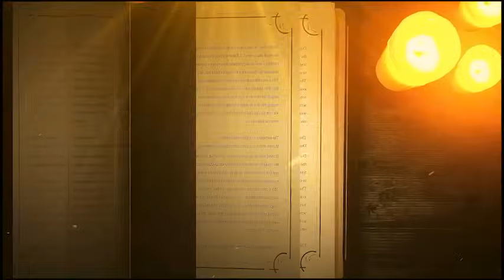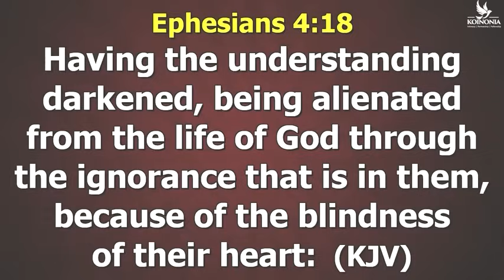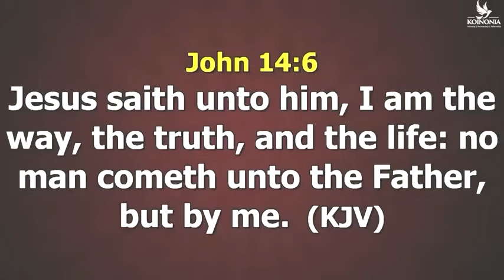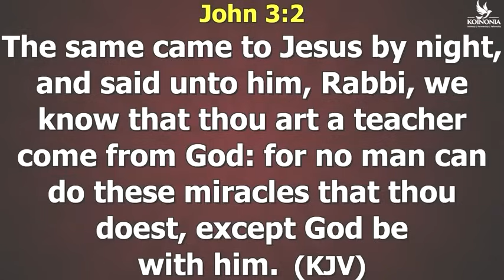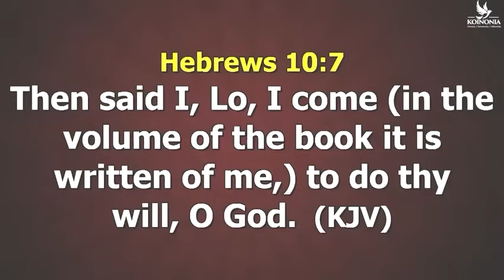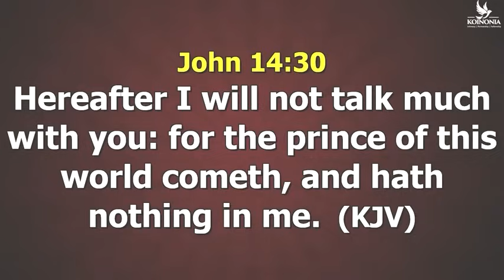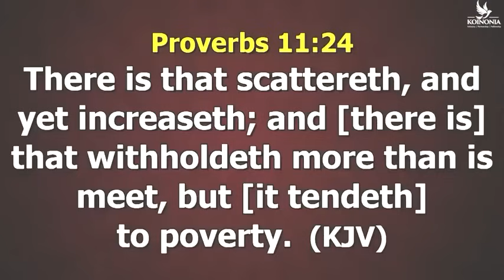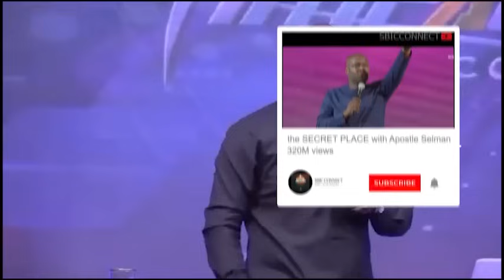ENGAGING THE MINISTRY OF LIGHT | APOSTLE JOSHUA SELMAN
In this powerful message, Apostle Joshua Selman discusses engaging the ministry of light. This video is a must-watch for those seeking spiritual growth.
Watch Apostle Joshua Selman as he delivers a powerful message on engaging the ministry of light. If you're a fan of Joshua Selman's teachings, you don't want to miss this video!Experience the powerful message of Apostle Joshua Selman as he speaks on engaging the ministry of light. Get inspired and uplifted by his teachings.In this powerful message, Apostle Joshua Selman shares insights on engaging the ministry of light. If you're a follower of Joshua Selman, you won't want to miss this inspiring sermon.Join Apostle Joshua Selman in this powerful sermon on engaging the Ministry of Light. Discover deep spiritual truths and insights to help you on your spiritual journey. A must-watch for all believers!Message Excerpt:Enjoying Divine Speed by Apostle Joshua Selman is a very powerful sermon that we believe will bless you tremendously.Apostle Joshua Selman Said ". " In this Sermon you will learn how to engage the secret place in your daily living. Apostle Joshua Selman Shared Some powerful Secrets that we are certain will help you GET more intimate with the Holy Spirit►Video original and produced exclusively by SBiC Connect►Footage licensed through storyblocks►Speaker: Apostle Joshua SelmanOur work is original and drastically rearranged with unique editing to bring the best from the message. Creative effects are added to highlight certain areas in the message. SBiC Connect is a Media Platform connecting you with REVIVAL Materials that will prepare you for the COMING REVIVAL via free eBooks, Sermons, and Music, to know more about us follow this Join In Mobile Evangelism Check Our Store Subscribe to Our Channel and tell your friends about us too via this All Koinonia Audio Messages 2011 to 2023 can also get the External Ministrations of Apostle Joshua Selman Nimmak Away From Koinonia to connect directly or officially with Apostle Joshua Selman or His Ministry kindly use the following Official Social Media Handle:Facebook THE OFFICIAL LINES:For ANY Enquiry About Apostle Joshua Selman and Ministry On:Public Relations Department: and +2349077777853Protocol Department: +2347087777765Media Department: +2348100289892Finance Department: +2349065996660Glory Cloud:Do you want to be updated always about koinonia Sermons and Apostle Joshua Selman Nimmak?You want to download Christian Literatures free of charge and interact with like minds?We have got you covered! Search for Glory Cloud on Google Play or follow this